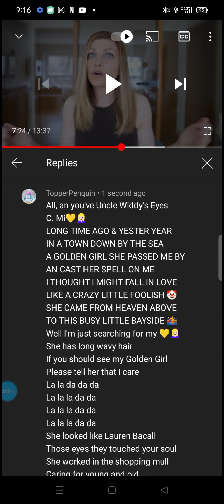Golden Girl 💛👱🏻‍♀️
Such Are Promises 💙💜💛